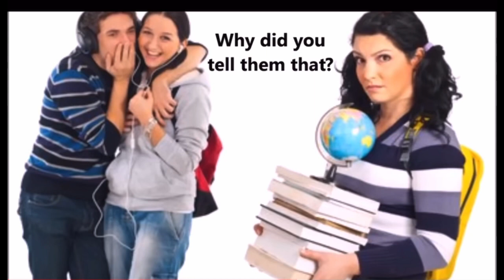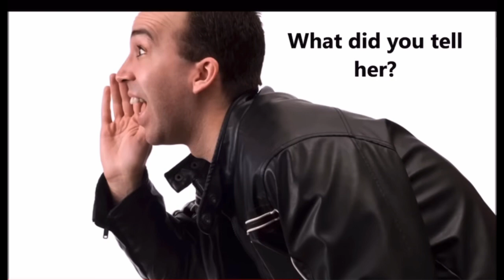Conversaciones con Verbos Irregulares En el Pasado en Inglés: Decirle, Vender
Practique los verbos hasta que seas experto.